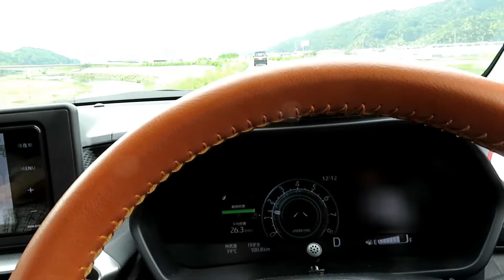ロッキーでドライブ 新緑の鯖街道220515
新緑の季節　五月　ちょっとお天気は　曇り空だったけど　久しぶりにロッキー乗って
緑の山中　鯖街道を走り抜けて　海を見に行って来ました。
日本海側　若狭湾の小浜市にある　人魚の浜　目指します。